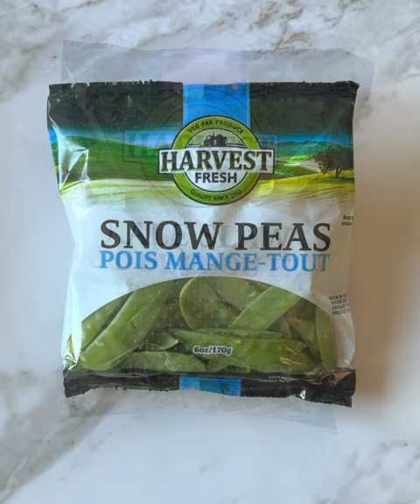Harvest Fresh Veggie Spiral Pad Thai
Zucchini Spiral Pad Thai! Made with Zucchini Spirals, Kale Slaw, Snow Peas, Red Peppers, Onions, Peanuts, and scrambled eggs topped with a delicious sweet chili sauce. Delicious, healthy, and super easy to make for lunch or dinner! Visit us at harvest-fresh.ca/ for recipe ideas, videos, and more! Instagram @harvestfresh43.